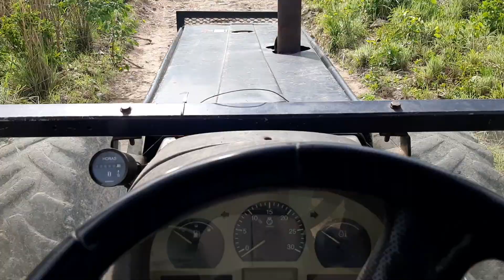Indo pro local de trabalho dar início na produção com Valtra BH 180!